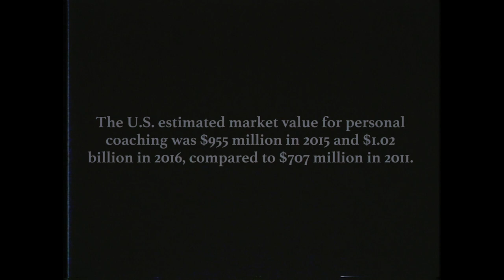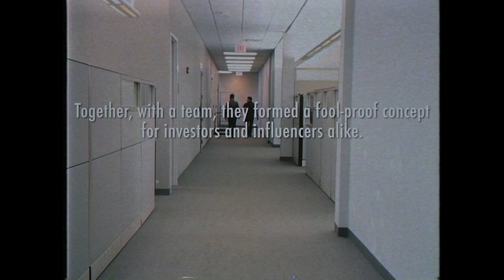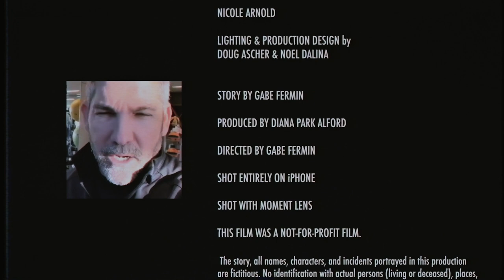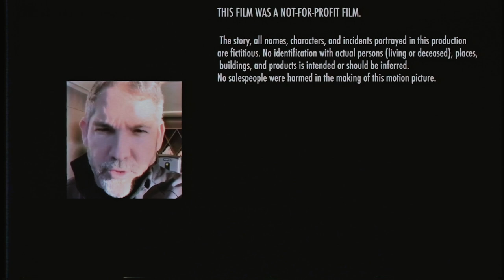The Sales Guru(Zack Spaid Documentary)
The company meeting presents THE SALES GURU

This short film is the second installment of 'The Company Meeting' Documentary series. A Morally ambiguous, self-proclaimed Sales Guru, Zack Spaid, hires a film crew to film a corporate sales training video in conjunction with his seminars. Not everyone is bought in...

The story, Direction, and Editing all done by Gabe Fermin of 6 o'clock films